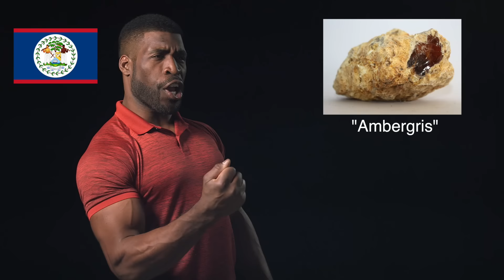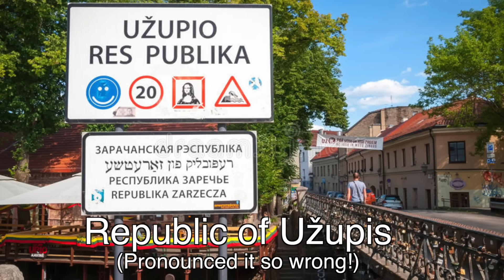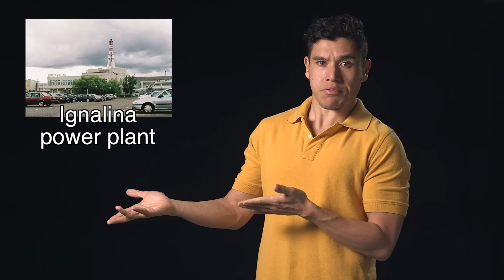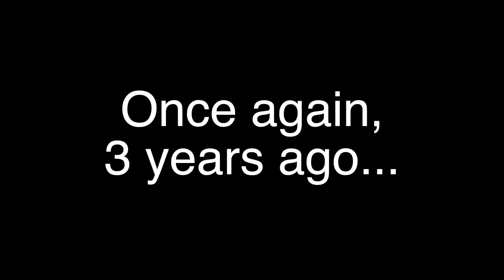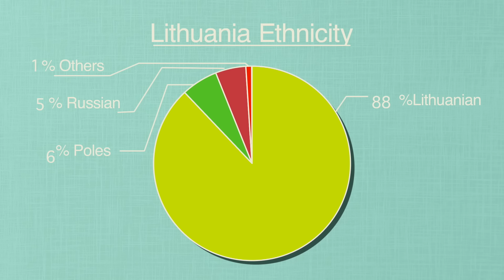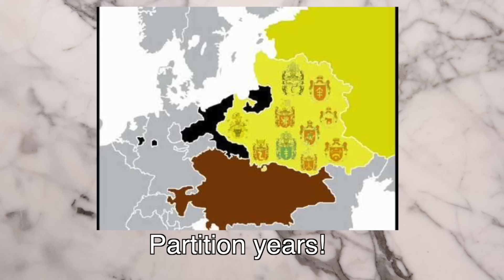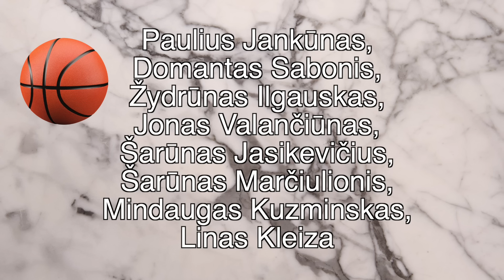Geography Now! Lithuania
And just when you thought you had just survived Latvia, Lithuania comes at you with a chainsaw. To carve up a beautiful sculpture dedicated to folklore!

Thanks to Geogrpeep Jonas Petronis for his image at 8:17 of Miss Lithuania 2013 Rūta Elžbieta Mazūrevičiūtė

1905 N Wilcox ave, # 432